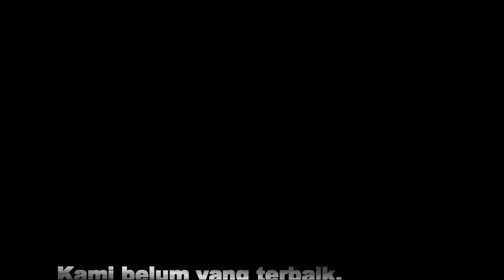Bela Diri Patriotisme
Sebuah kebanggaan, mampu mendalami dan melestarikan seni bela diri leluhur, yang menanamkan jiwa patriotisme dalam mengisi kemerdekaan dengan meraih prestasi untuk mengharumkan nama bangsa, dan Negara.  meski sadar,, saat ini kami belum yang terbaik, tetapi berupaya menjadi terbaik